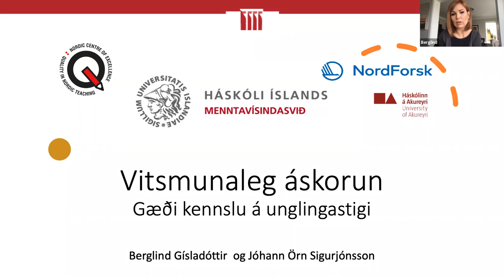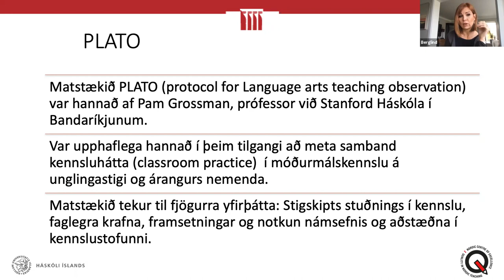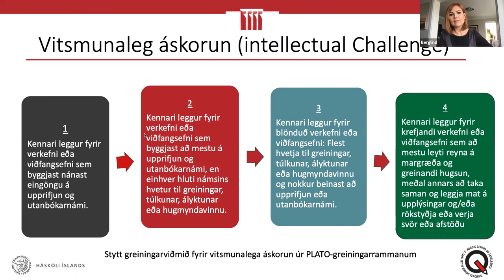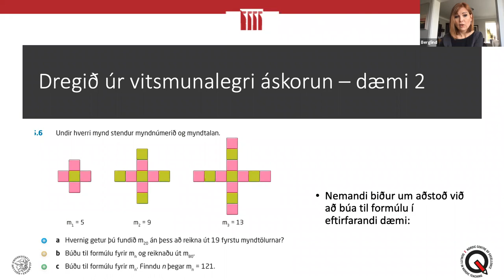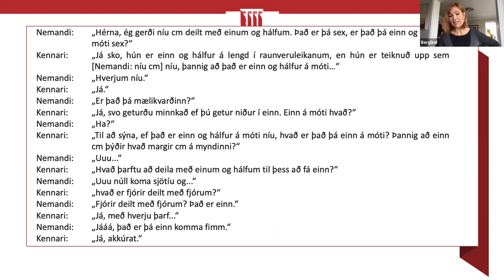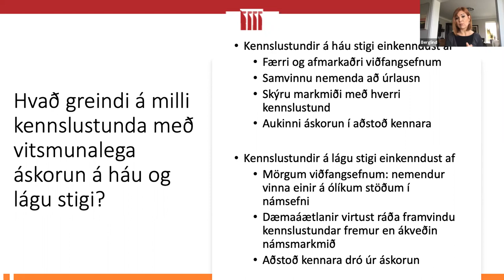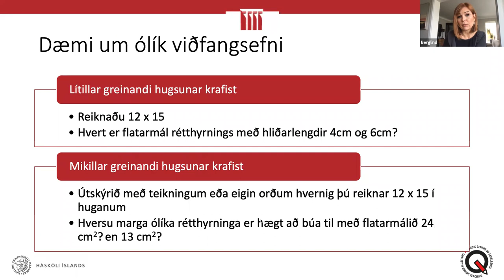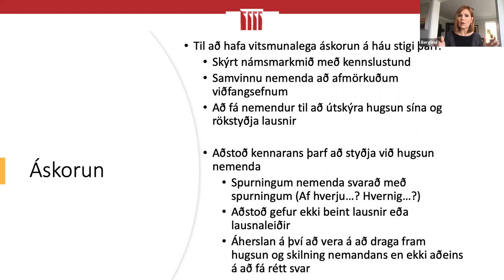Faglegar kröfur til nemenda í stærðfræði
Berglind Gísladóttir, lektor, MVS, HÍ